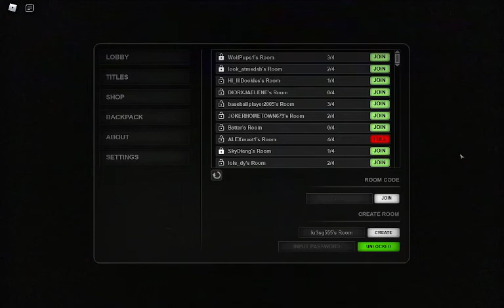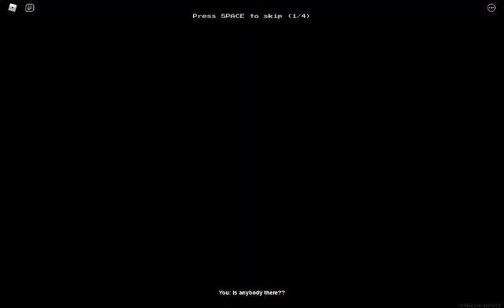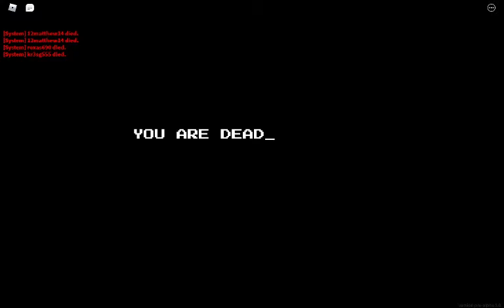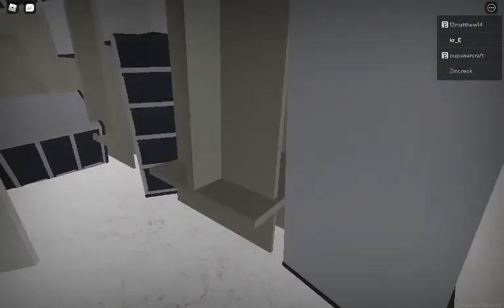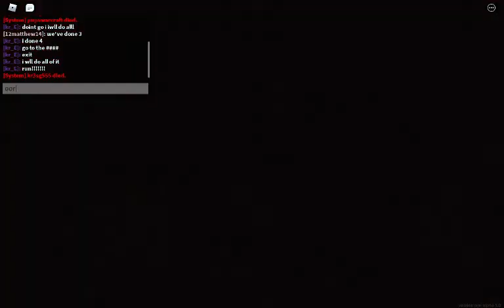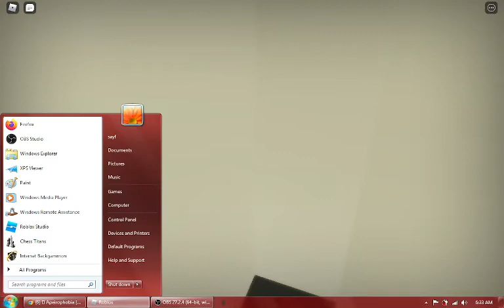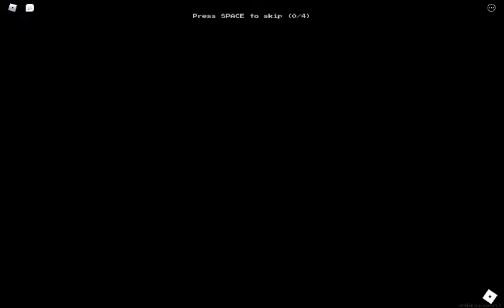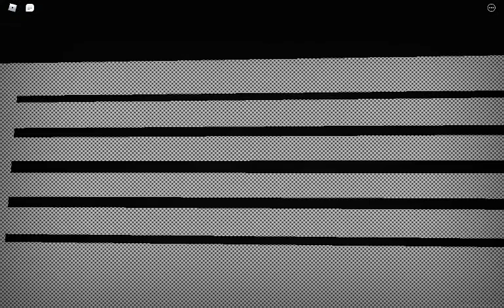[🚪 Apeirophobia] is this the end? [Levels 1-10]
here is the link of you want to play it it so fun :D